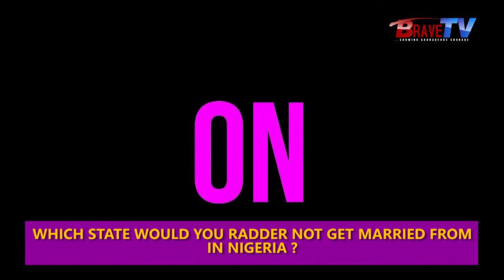WHICH STATE WOULD YOU NOT GET MARRIED TO ? | Brave Talk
For your Outdoor/Indoor Events Kindly Contact BraveTv
Mind Blowing & Filled with Memorable Brave Exceptional Smiles.